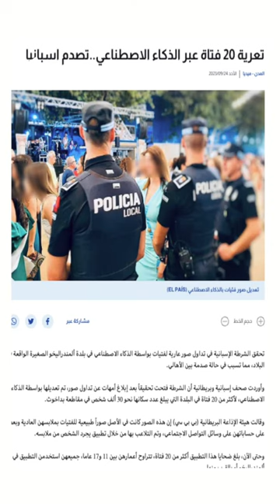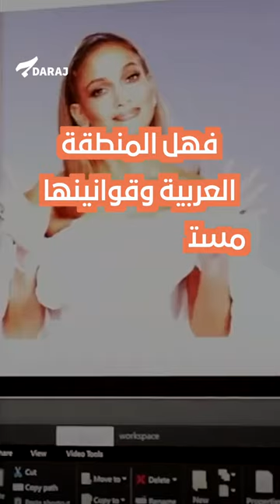“التزييف العميق” يستهدف النساء والفتيات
صُدِم سكان بلدة ألمندراليخو في جنوب إسبانيا، بعد تداول صور عارية لفتيات من البلدة على وسائل التواصل الاجتماعي، تبين أنها صُنعت باستخدام برامج الذكاء الاصطناعي و”التزييف العميق” من دون علم الفتيات القاصرات. تم لاحقاً تحديد هويّة من أنتجها ونشرها، لكن الشأن يعيد الجدل حول التزييف العميق واستخدامه لاستهداف النساء والأطفال وما قد ينتج منه من عنف وجرائم واستغلال، خصوصاً في الدول المحافظة والأقل تطوراً على المستوى التقنيّ.

مواجهة “التزييف العميق” ما زالت في بداياتها مع أنه استُخدم في الحروب والابتزاز الجنسي، وعلى رغم دعوات كثيرة نادت بتقنين استخدامه وتجريم الكثير ممن استخدموه لأغراض إباحيّة، لكن من الصعب ضبط هذه التكنولوجيا الخطيرة ضمن عالم شديد الاتصال ويمكن فيه إخفاء البصمة الرقميّة بسهولة.